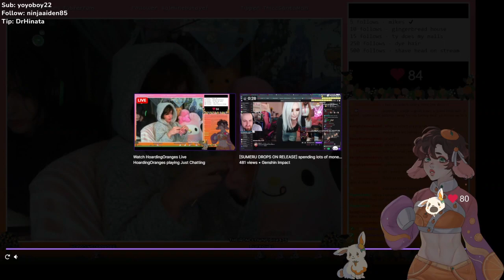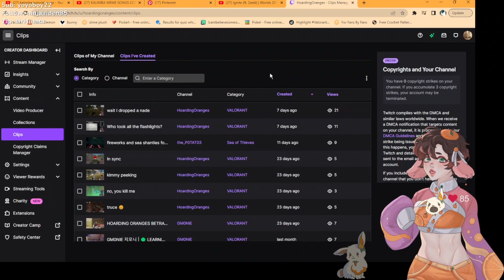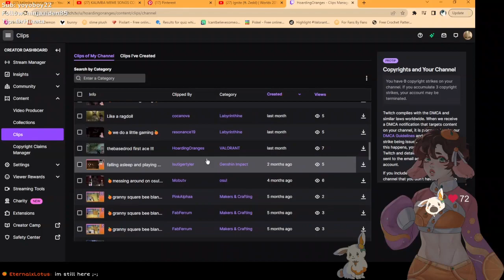El lado izquierdo será la palanca utilizada para mover